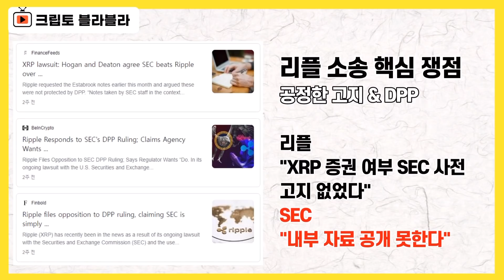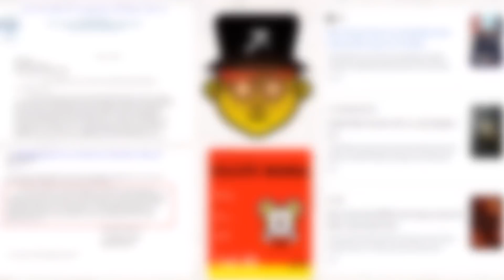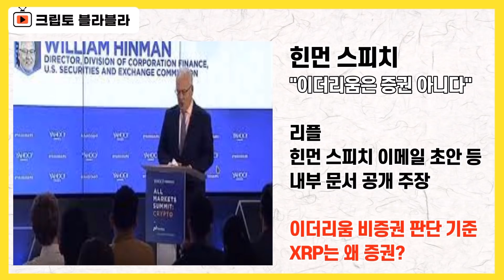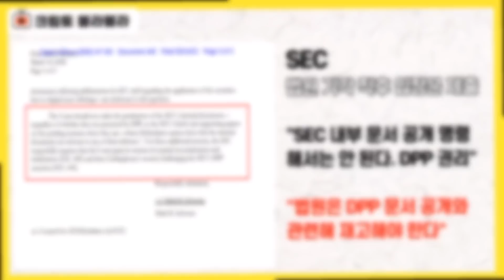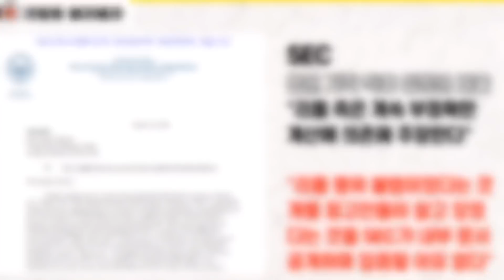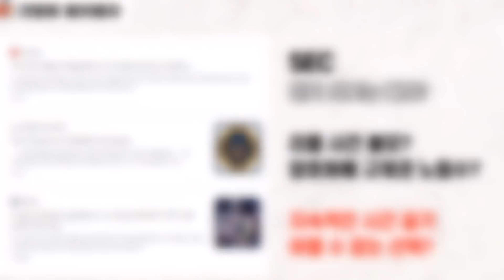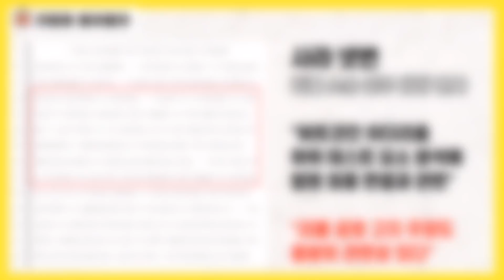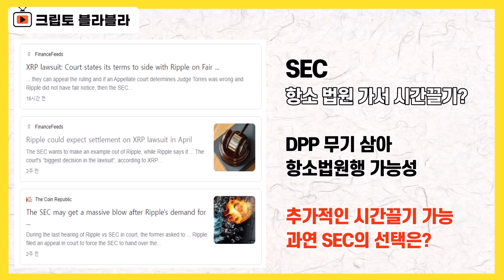리플 소송 Wow! SEC 회심의 역습! 막무가내 의도는? 괘씸죄 적용? / 크립토 블라블라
안녕하세요.

리플 SEC 소송은 정말 재미있고
흥미진진하게 진행되고 있는 것 같습니다.

시장 상황이 어질어질 하다 보니까
다소 기운이 빠지는 시기인데
리플 소송과 관련된
SEC의 반격 내용을 보니까
아주 가관입니다.

리플 소송과 관련해서
지금 가장 중요한 쟁점을 상징하는 단어로
거론되는 것이 공정한 고지와 DPP입니다.

리플은
XRP가 증권이었다라는 SEC의 사전 고지가
없었기 때문에 이번 소송 자체가 성립 안 된다
이렇게 공격을 하면서
내부 자료들 공개하면 입증될 것이다
이렇게 주장을 하고 있고

SEC는
내가 자료는 정부기관 기밀 보호 특권, DPP에
해당하기 때문에 공개할 수 없다,
이렇게 맞서고 있습니다.

최근 SEC는
공정한 고지 이슈를 삭제해 달라고
법원에 요청했지만,
법원은 단칼에 요청을 기각하면서
사실상 리플의 손을 들어줘서
큰 관심을 받았습니다.

그런데, 이번에
SEC가 토레스 판사에게
다시금 DPP를 거론하면서
내부 문서는 공개할 수 없다,
이렇게 다시금 반격에 나섰습니다.

재미있는 건
3페이지에 걸쳐서
이런저런 변죽을 올렸는데

SEC는 개별 피고인들이 부정확한 공식을 근거로
SEC 내부자료 공개를 주장하고 있다,
SEC는 개별 피고인들이 리플의 불법 행위에 대해서
잘못알고 있는 것을 입증할 이유가 없다

이렇게 주장했습니다.

와 진짜
항상 느끼는 것이지만
확신범을 상대하는 건 정말 어려운 것 같습니다.

사라 넷번 판사의 경우도
비트코인과 이더리움에 대한 부분이
하위테스트의 요소를 분석하는데 있어
법원의 최종 판결과 관련이 있고

리플 측이 주장하는 공정 고지 역시
객관적으로 봤을 때 충분히 관련성이 있다
이렇게 말을 했는데

이정도면 SEC가 판사들 생각까지 무시해가면서
무조건
그냥 무조건
원래 DPP는 소중하니까요
뭐 이렇게 밑도 끝도 없이 DPP만 외치고 있는
상황입니다.

다소 무모해보일 정도로 SEC가 막무가내 행태를
보이고 있는데,

어쩌면 지속적인 시간 끌기,
암호화폐 행정명령 이후 벌어질 암호화폐 관련
입법이 마무리될 때까지
일단 리플 사건을 쥐어잡고 시간을 끌어보자,
그래야 암호화폐 규제권 우리가 가질 수 있다

뭐 이런 관점으로 사건을 대하지 않는 이상
이렇게 무모한 접근을 전략이라고 구사할 수 있는지
의구심이 생깁니다.

리플 SEC 소송에서
SEC가 아주 최고 수준으로 보이고 있는
막무 가내 상황을 짚어보고
그 의미를 함께 살펴보도록 하겠습니다.

감사합니다.